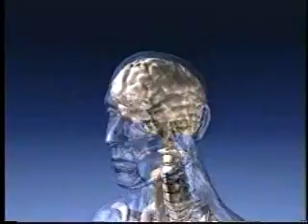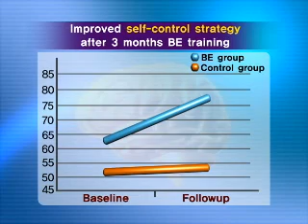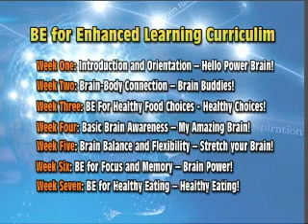What is Brain Education?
Most modern schooling tends to divide the cognitive, physical, and behavioral aspects of human development. For example, curricula for teaching reading or mathematics are treated separately from physical education. And frequently, emotional or character development is addressed least of all.

In contrast, PowerBrain Education was founded on the premise that human flourishing is optimized when the many aspects of the self are developed in an integrated manner. We refer to this comprehensive approach to human development as brain education.

PowerBrain Education is now offering Brain Education (BE) for Enhanced Learning to schools in the United States and worldwide. The BE for Enhanced Learning program includes physical, emotional, and cognitive exercises, as well as postures, breathing techniques, guided imagery, and games to develop childrens creative self-efficacy. The ultimate goal is for children to gain confidence for promoting health, happiness, peacefulness, and achievement, for themselves and others.

We believe that humanitys greatest asset is the one we all possess --the brain itself.